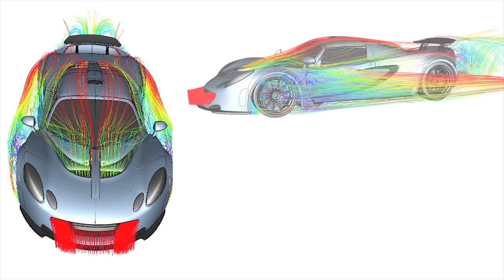The Man Behind the 270mph Venom GT - AFTER/DRIVE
John Hennessey sits down with Mike Spinelli to discuss the fastest car in the world, the Venom GT.